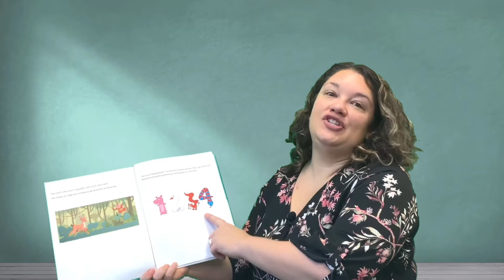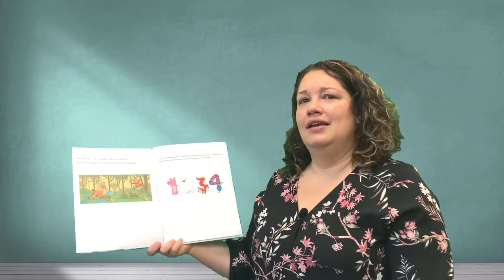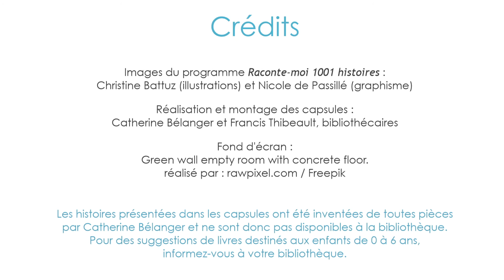Raconter en chantant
Cette capsule vidéo présente un truc inspirant pour animer la période de lecture avec les enfants de 0 à 6 ans qui peut être reproduit à la maison.